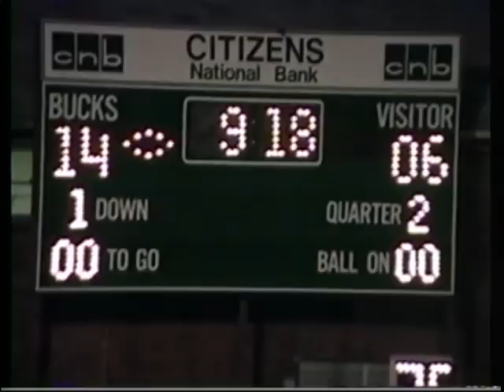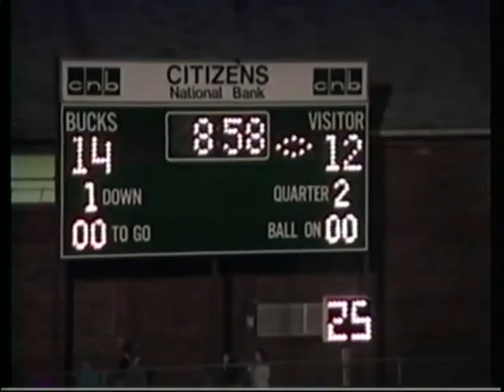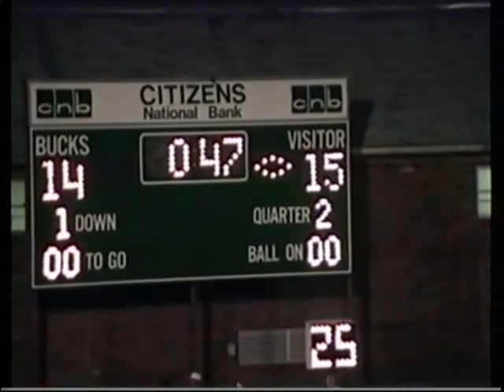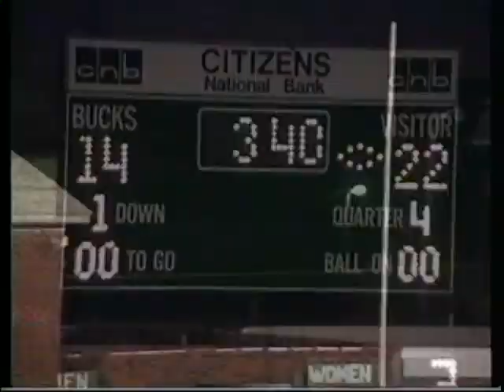WHS VS BRECKENRIDGE 1994